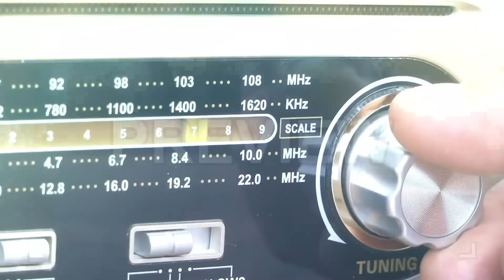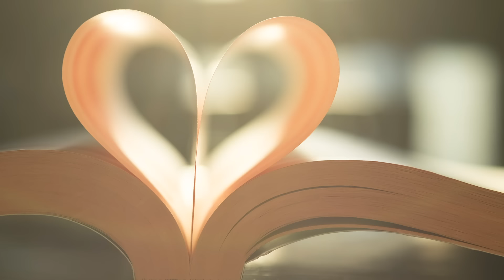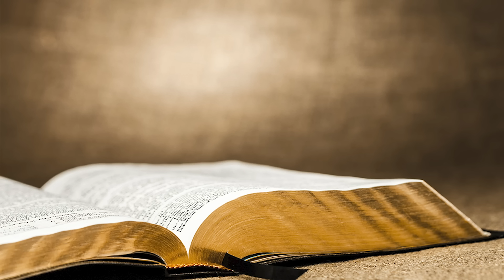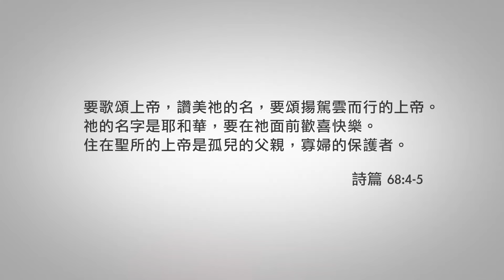【跨越風浪】電台見證 (07/14/2024 多倫多播放)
在越戰時代曾多次離開越南而不成的許卓憑，深感前景的無望。但當遇上主耶穌後，他的心靈就開始不再一樣。多年服侍主的他深深體會生命的真價值與意義。今天回望，都是為主的恩惠而獻上感謝與讚美。